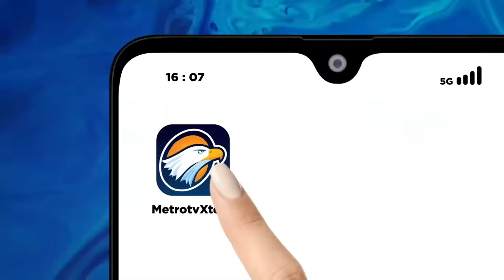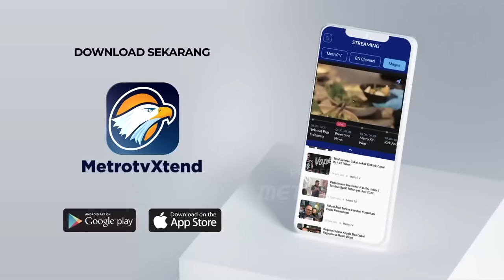Hakim Suhartoyo Ingin Dikenang Sebagai Sosok yang 'Baik'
MetroTV, Sebagai lembaga tinggi negara, Mahkamah Konstitusi belakangan menjadi sorotan publik. Hal ini tak lepas dari kontroversi putusannya yang dianggap melanggar kode etik. Akibatnya publik di jagat maya menerjemahkan MK sebagai 'Mahkamah Keluarga'.

Apakah MK bisa kembali menegakkan konstitusi seperti seharusnya? Seberapa berani para wakil Tuhan ini berani melawan intervensi?

Saksikan QNAMETROTV "UJI TAJI MAHKAMAH KONSTITUSI" Minggu, 18 Februari 2023 pukul 18.30 WIB di MetroTV. Selengkapnya di